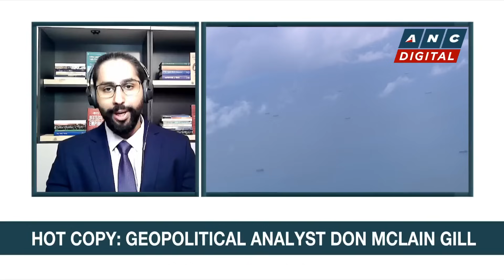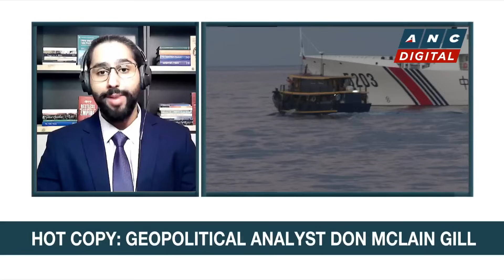Analyst: A 'Reciprocal Access Agreement' with Japan to boost army to army relations | ANC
Headstart: Don Mclain Gill, lecturer at the Department of International Studies of De La Salle University, weighs in on Japan Prime Minister Fumio Kishida's visit to the Philippines and latest developments in the West Philippine Sea.